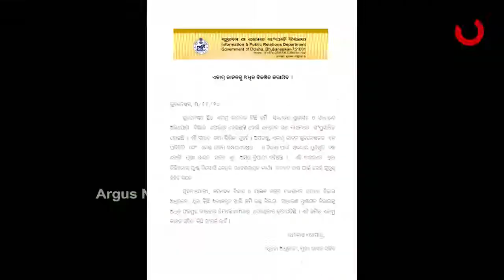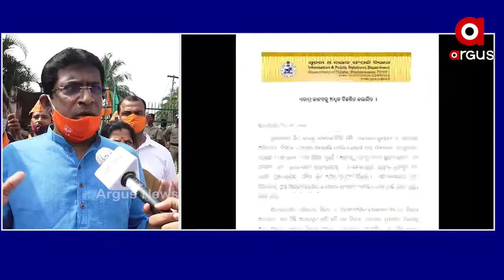ଏକାମ୍ର କାନନ ବିକ୍ର୍ରିକୁ ନେଇ ବିବାଦ ଘେରରେ ସରକାର।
ଏକାମ୍ର କାନନର ଜମି ସାଧାରଣ ପ୍ରଶାସନ ବିଭାଗକୁ ହସ୍ତାନ୍ତର ପ୍ରସଙ୍ଗରେ ପ୍ରେସ ବିବୃତ ଜାରି କରି ପ୍ରତିକ୍ରିୟା ରଖିଛନ୍ତି ମୁଖ୍ୟ ଶାସନ ସଚିବ ଅସିତ ତ୍ରିପାଠୀ । ଏକାମ୍ର କାନନ ଭୁବନେଶ୍ୱରର ଏକ ପରିଚିତ ସ୍ଥାନ । ଏହି ଜମିର ଏକାମ୍ର କାନନ ସହିତ କୌଣସି ସମ୍ପର୍କ ନାହିଁ ।